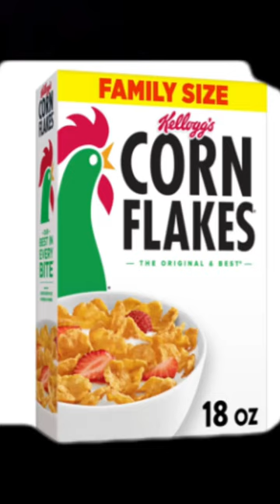Corn Flakes pouring sound effect